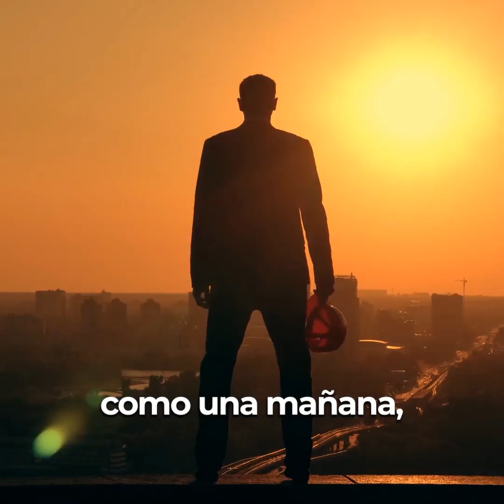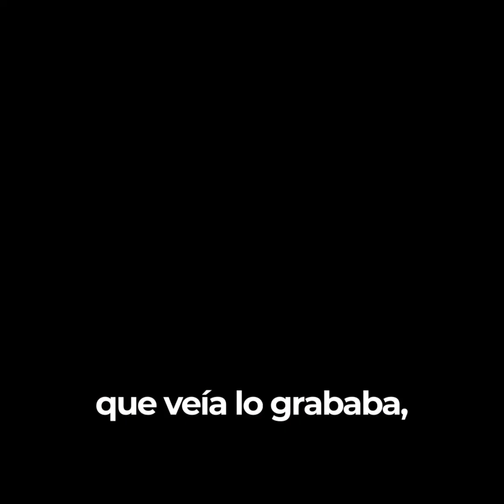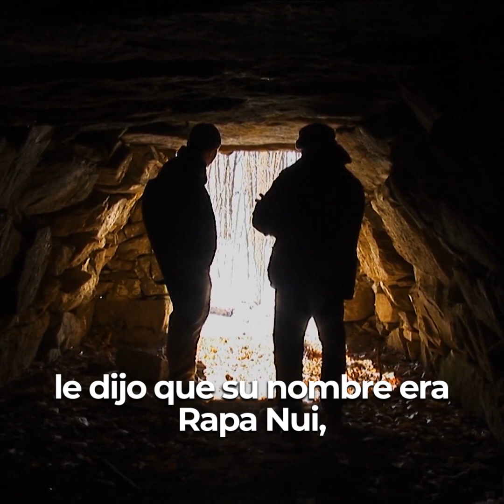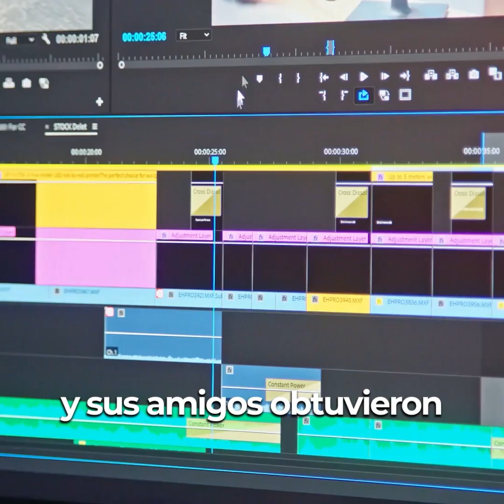Seguían a un hombre todo los días, cuando entraron se quedaron en shock